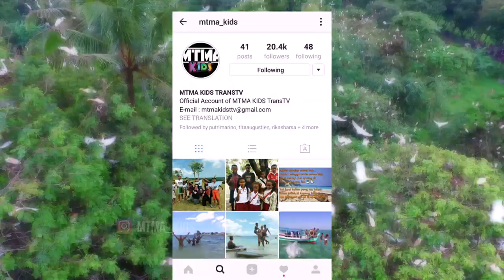MTMA - Jogja Selalu Asik Buat Ngetrip (22/01/17) Part 1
PROGRAM INI TAYANG SETIAP HARI JUMAT PUKUL 10.00 WIB DAN HARI SABTU - MINGGU PUKUL 08.30 WIB